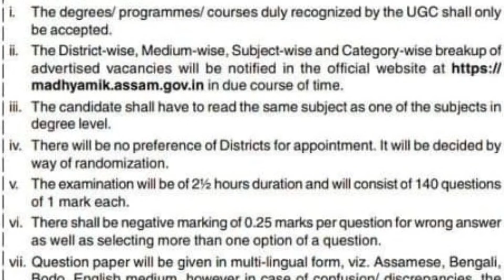TET Cum Recruitment Exam ত বহুতেই Apply কৰিব নোৱাৰে 😭 বিপদত পৰিছে বিজ্ঞাপনক লৈ@navajitgogoiassam